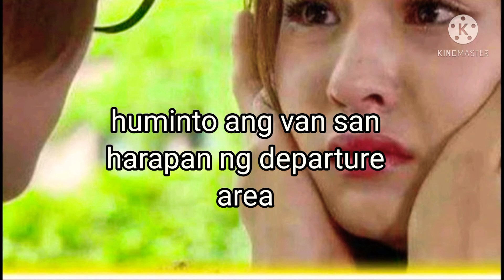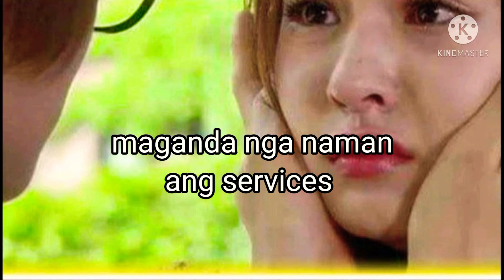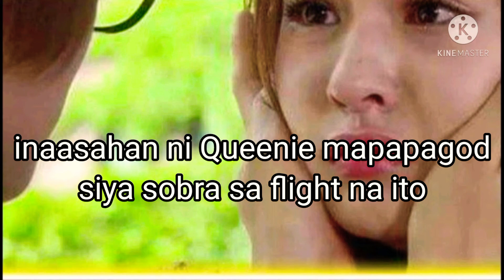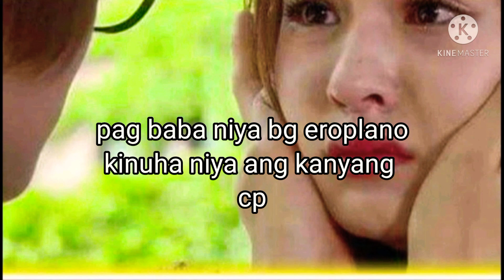KAILAN MO BA AKO MAPAPATAWAD Chapter 13 written by: CLASHER VLOG